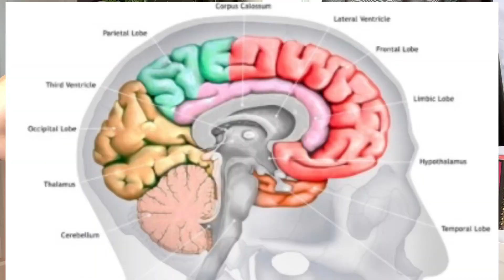Pathophysiology for Nursing: Corpus Callosum and the Nervous System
A thick area of myelinated nerves connecting the right and left hemispheres of the brain to prevent any chaos or uncoordinated responses to stimuli,

The corpus callosum is a C shaped area of white matter located in the core of the brain and responsible for communication between the two spheres.

Damage to the corpus callosum may be due to stroke, infection, tumor, aging and maternal alcohol consumption (related to fetal alcohol syndrome).

There is no cure, only symptom management.

Recourses:

Merck Manual
Essentials of Pathophysiology, Tommie Norris, 5th ed
Quick Reference for Critical Care, Diepenbrock, 3rd ed

Nursing students, nurses, and other health care professionals benefit from learning these signs and symptoms as they are the frontline eyes of the healthcare system.

❤️    ~ You may also be interested in watching  ~ ❤️